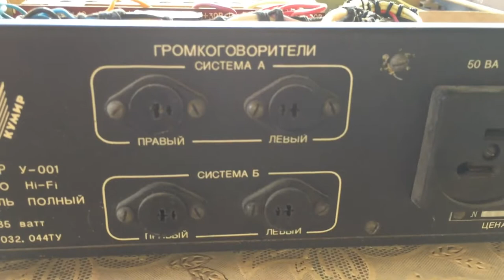Кумир У-001 полный стерео Hi-Fi усилитель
Усилитель высшего класса Кумир У-001 стерео. Работает в двухканальном усилении и коммутации сигналов низкой частоты от различных источников звуковых программ. Соответствие требованиям предъявляемым к Hi-Fi аппаратуре оправдывает, полученную им серебряной медали ВДНХ СССР.

В усилителе установлены две розетки на 220В для подключения дополнительной радиоаппаратуры с общей мощностью не более 200 Вт. Имеются органы регулировки тембра по низшим, средним и высшим звуковым частотам; ступенчатое ослабление громкости на 20 дБ; отключаемый фильтр инфранизких частот. К усилителю возможно подключение двух пар акустических систем и стереотелефонов, два магнитофона работающие в режимах записи или воспроизведения. Для каждого канала предусмотрена электронная защита выходных транзисторов от короткого замыкания в нагрузке.

 музыка Metamorphosis Quincas Moreira из фонотеки YouTube